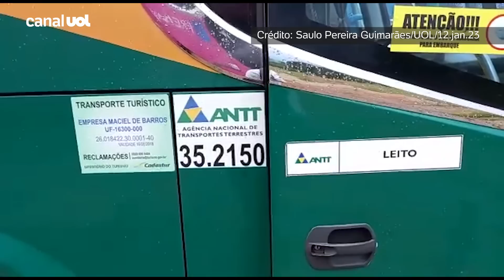PRF apreende ônibus de golpistas em Brasília; 11 veículos não são listados pelo STF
Onze dos 78 ônibus apreendidos pela PRF (Polícia Rodoviária Federal) desde os atos antidemocráticos do fim de semana não constavam na lista de 87 veículos a serem retidos divulgada pelo ministro do STF (Supremo Tribunal Federal) no último domingo (8).

O UOL esteve no pátio da Polícia Rodoviária Federal (PRF) em Brasília e entrou em um dos ônibus dos golpistas apreendidos pelas autoridades. O repórter Pereira Guimarães mostra o interior de um dos veículos que saiu do interior de São Paulo.